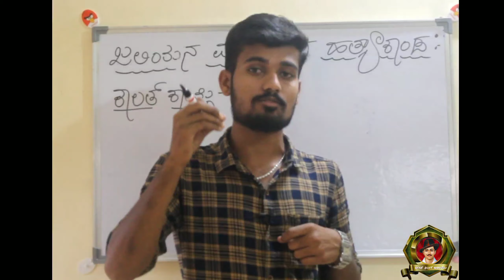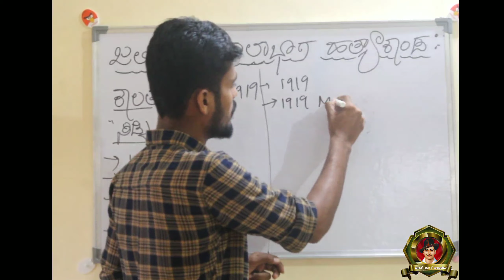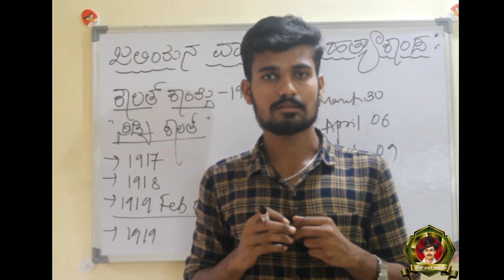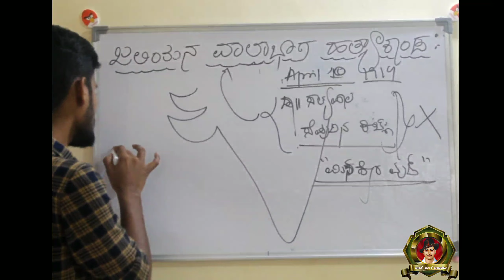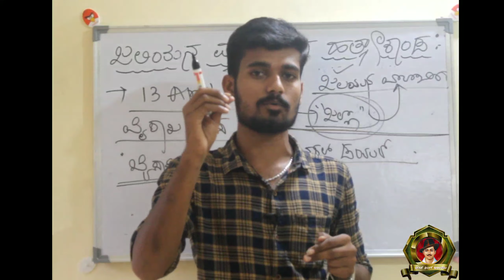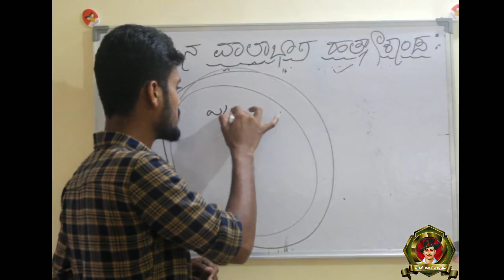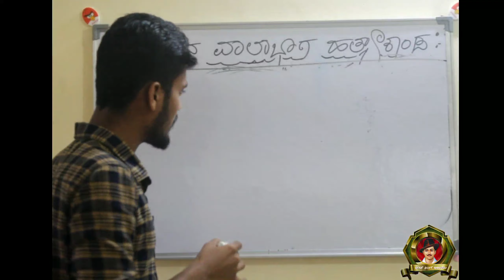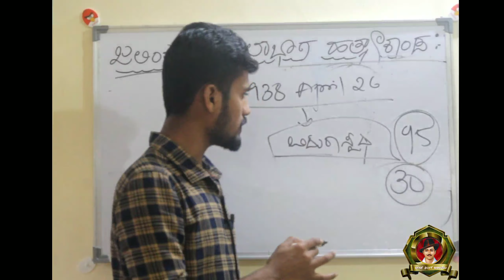ಜಲಿಯನವಾಲಾಬಾಗ್ ಹತ್ಯಾಕಾಂಡ | ರೌಲತಕಾಯ್ದೆ |Jallianwala Bagh